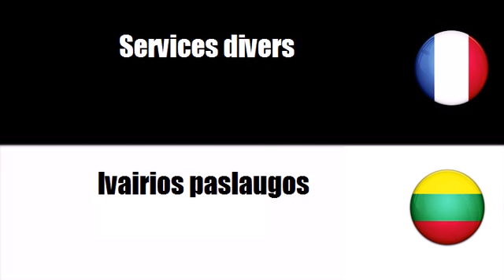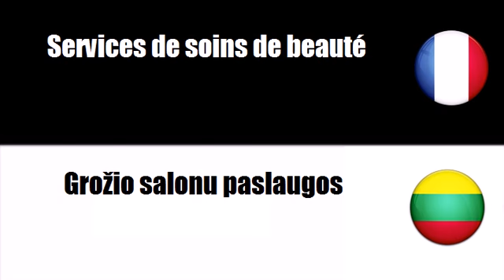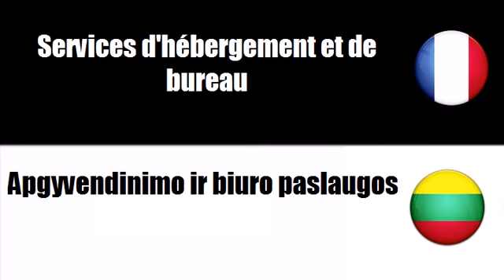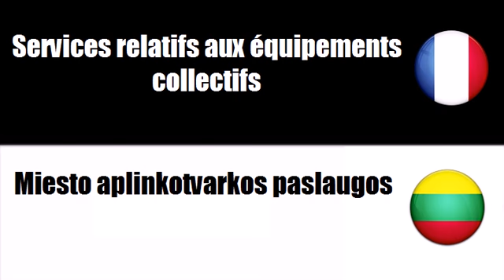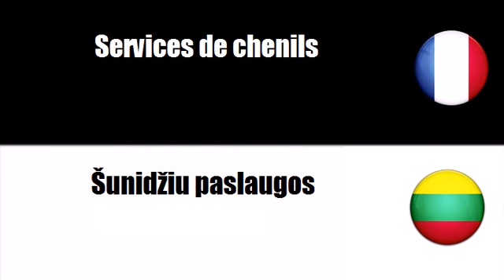Prancūzų žodynas # Tema = Ivairios paslaugos